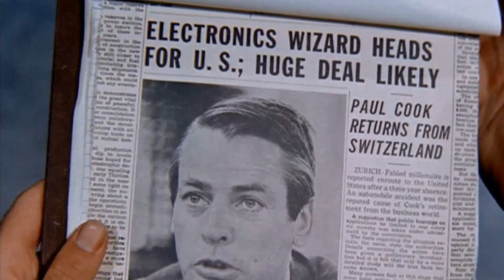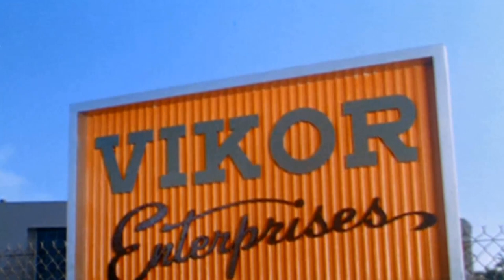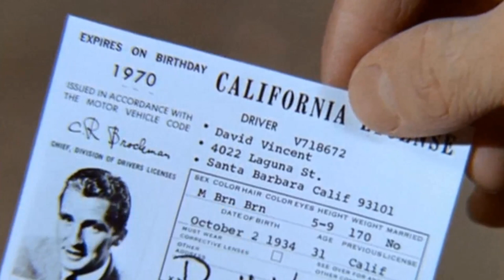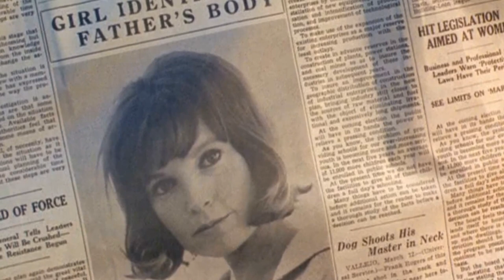School Polls Reveal: The Invaders TV Series Is Unfamiliar to Students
Roy Thinnes as David Vincent
Kent Smith as Edgar Scoville
Max Kleven as Alien
William Windom as Michael Tressider
Lin McCarthy as Col. Archie Harmon
Alfred Ryder as Mr. Nexus
Michael Rennie as Vice Chancellor Pierre Alquist
Diana Hyland as Ellie Markham
Anthony Eisley as Bob Torin
John Milford as James Boland
Richard O'Brien as Brother John
Simon Scott as Dr. John Slaton
Byron Keith as Air Crash Investigator
John Ward as Alien Pilot
Ray Kellogg as Guard
Wayne Heffley as Deputy
Ross Elliott as Hotel Detective
Morgan Jones as First Reporter
Michael Harris as Mail Truck Driver
David Armstrong as Cameraman
Peter Mark Richman as Andrew Hatcher
Linden Chiles as Dr. Bob Vincent
Joanne Linville as Angela Smith
J.D. Cannon as Peter Kalter
William Smithers as Adam Lane
Suzanne Pleshette as Anne Gibbs
Susan Oliver as Joan Seeley
R.G. Armstrong as Gus Flagg
Eduard Franz as Premier Thor Halvorsen
Edward Asner as Harry Ferguson
Donald Davis as Harland
Patricia Smith as Edna Greely
Katherine Justice as Helen
Harold Gould as Allen Slater
James T. Callahan as Dr. Harry Mills
Laurence Naismith as Cyrus Stone
Ed Begley as Dr. Samuel Crowell
James Daly as Alan Landers
Dabney Coleman as Capt. Mitchell Ross
Tim McIntire as Hal
Robert H. Harris as Dr. Stanley Frederickson
Gene Lyons as John Corwin
Ford Rainey as Gen. Jonathan Blaine
Lawrence Montaigne as First Man
Douglas Henderson as Lieutenant Farley
William Sargent as Dr. John Devin
Barney Phillips as Emmett Morgen
Frank Marth as Alien #1
John S. Ragin as John Finney
Ross Hagen as Jorden